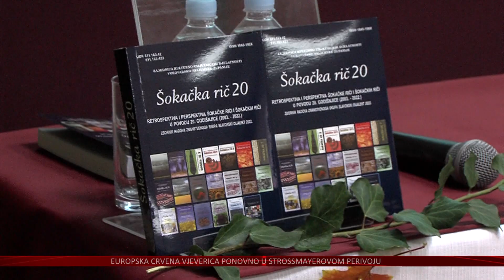Treba čuvati svoju domaću rič - 20 godina od Konvencije o zaštiti nematerijalne kulturne baštine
Sičanski i Staroperkovački govor dva su dijela nematerijalne kulturne baštine Slavonije, zaštićena Konvencijom koja je potpisana 2003. godine u Parizu. Hrvatska ju je ratificirala 2005. godine, i time doprinijela očuvanju slavonskih posebnosti. U Osijeku se održava 21. Međunarodni znanstveni skup o slavonskom dijalektu, kojemu je zaštita nematerijalne baštine krovna tema.